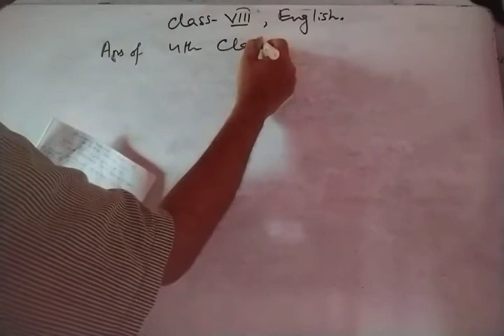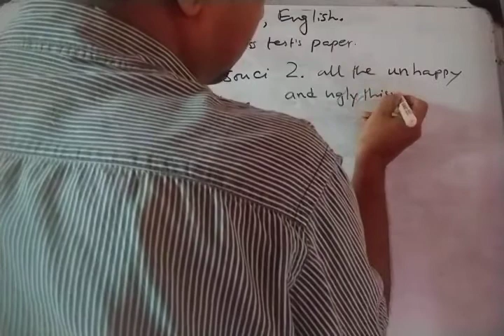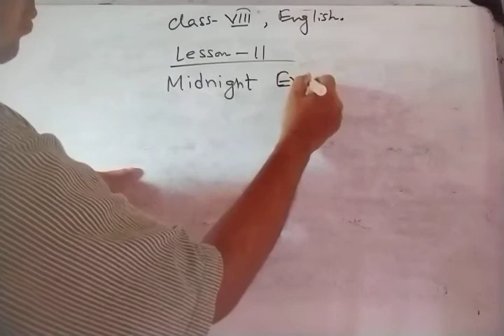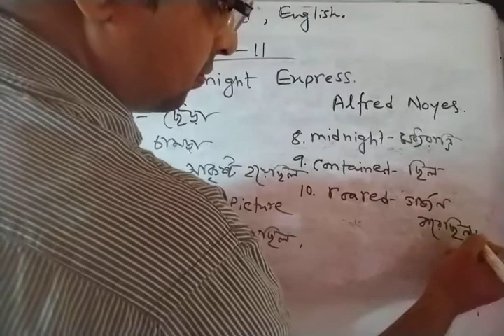Ans of 4th test,Midnight Express.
Sk Jahir Ahmed.